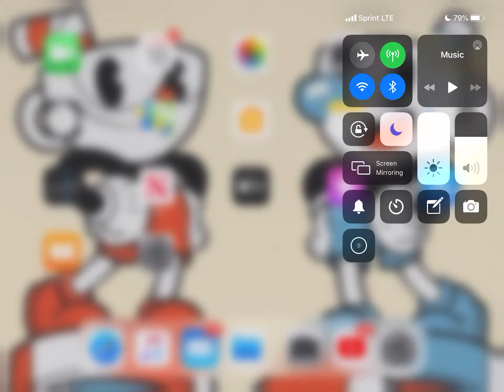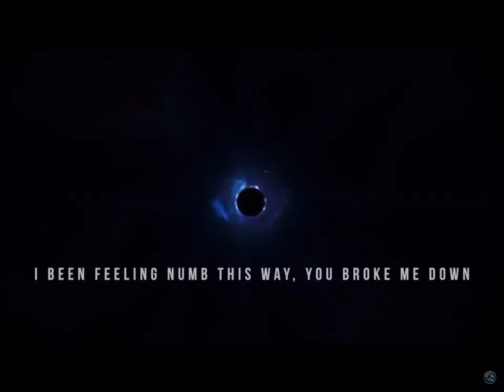Black Hole Heart | By FabvL | Fortnite Season 11 Rap